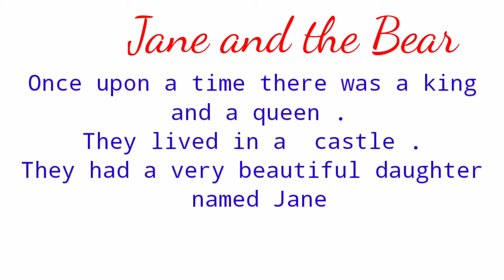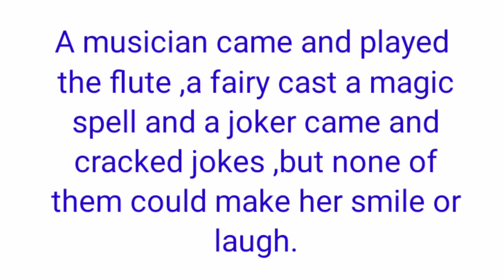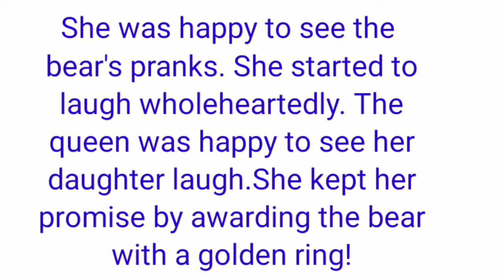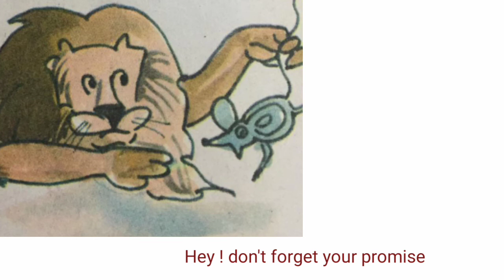KITE VICTERS 7th Std English, Unit2, Tales and Tunes